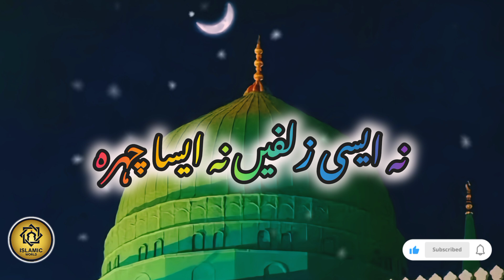Na Aisi Zulfain Na Aisa Chehra | Na Mustafa Ka Javab Ho Ga | Heart Touching Naat | Naat Shareef